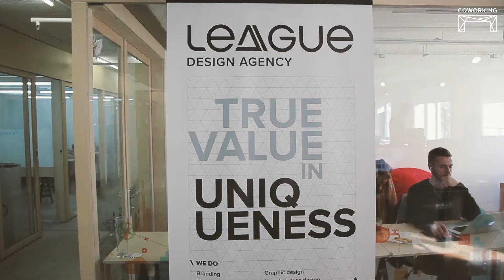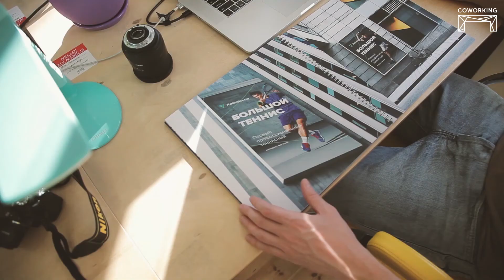League Design. Михаил Самоваров.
Video for Coworking Platforma